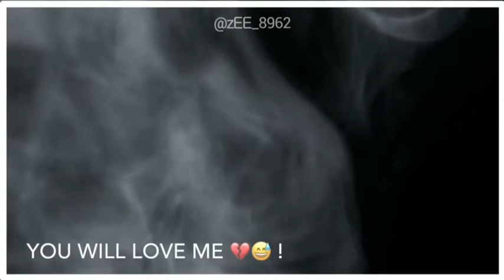You will miss me - Tiktok Video - WhatsApp Status - Instagram Story status